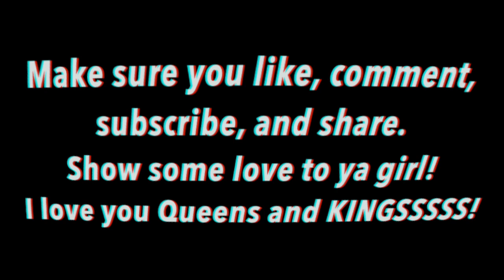PREPARE FOR MY 19TH BIRTHDAY WITH ME! NAILS, HAIR, LASHES, EYEBROWS, & FEET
Hello Queens and Kings! It's ya Queen Luscioussliaa and I'm back with another video!! I will be you'll with me to get my nails, feet, eyebrows, lashes, and hair done.
Enjoy the videoooo.

Be sure to turn on my post notifications so you never MISS a video!